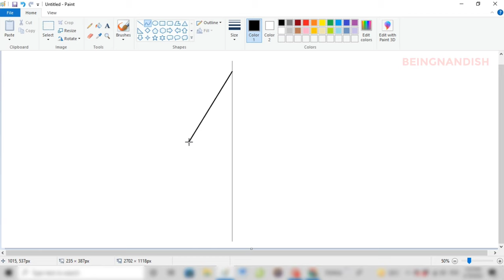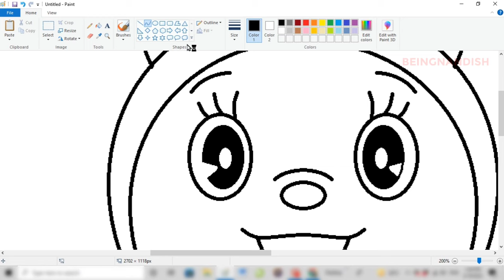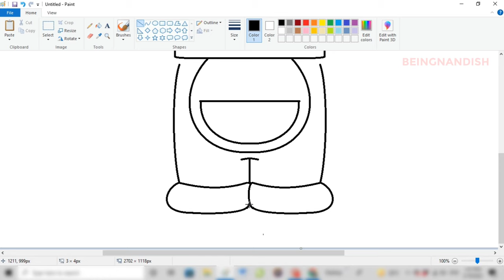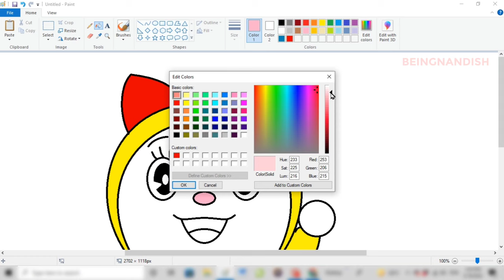How to draw Dorami from Doraemon in computer using MS PAINT | Cartoon Drawing Tutorial.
In this video I will show you how to draw Dorami from Doraemon on your computer using Ms Paint in easy steps.